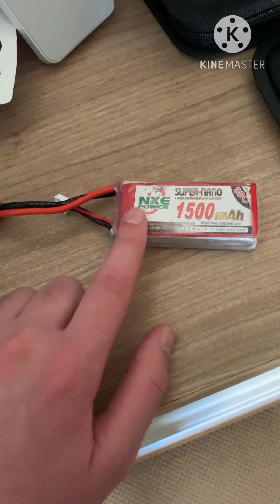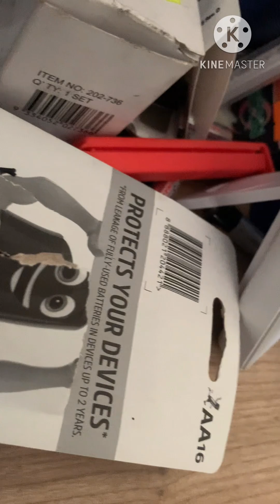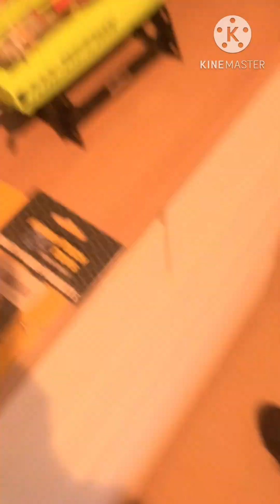rc boat update